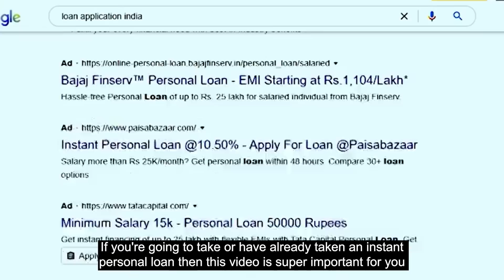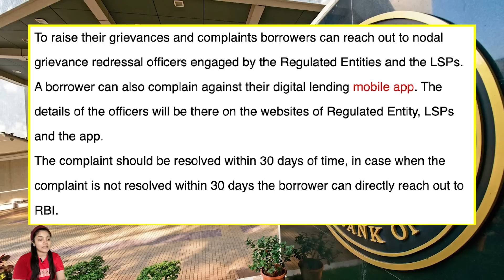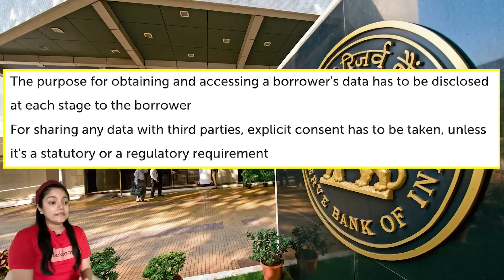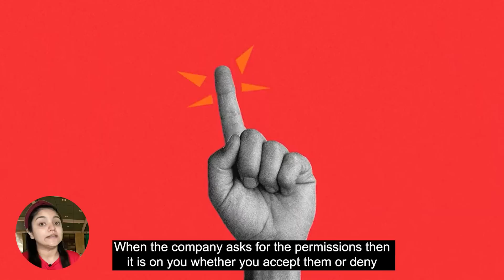Instant Loan Apps are CHANGING || RBI's New Rules for Personal Loan 2022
If you've already taken a Personal Loan or are considering taking one then this Video is super important for you. RBI has released new guidelines for all the Instant Personal Loan Apps and all the companies should start following these guidelines immediately.

Watch this video to understand 6 of the most important guidelines which will impact you in a BIG Way.